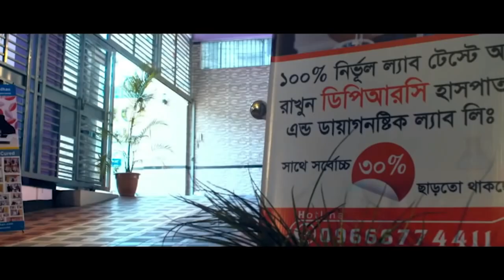ব্যথার রোগী সুস্থ হওয়ার পর কেনো কান্না করলেন ? Why did the pain patient cry after recovery? PLID,SPA